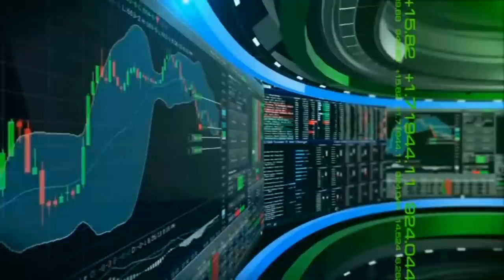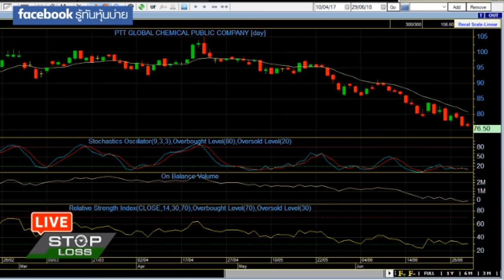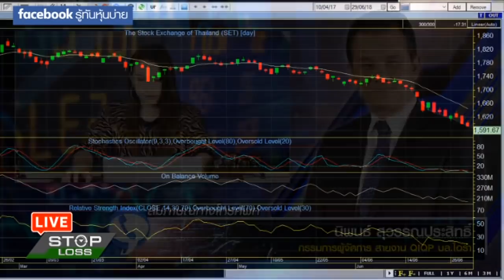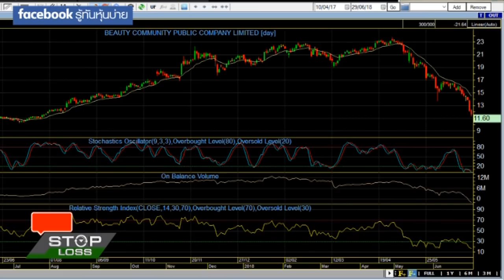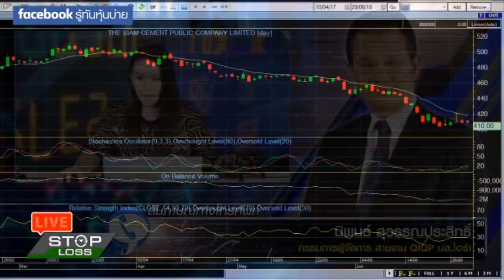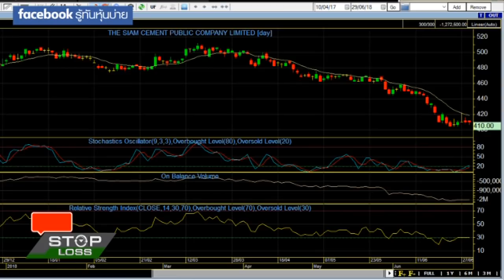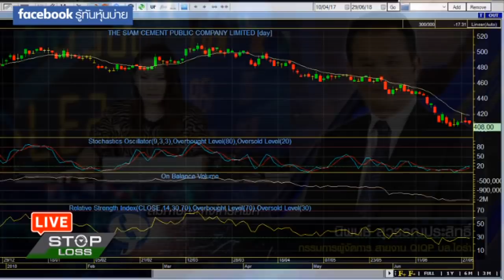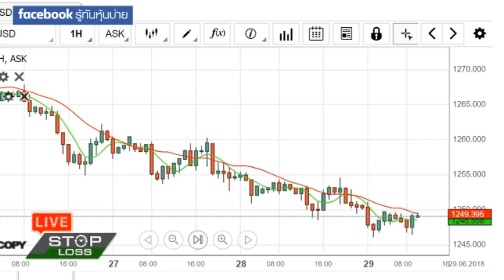29 6 61 stop loss live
29-6-61 stop loss live

ตลาดหุ้นไทยก็หลุด 1600 เมื่อวานนี้ท้ายตลาดจากแรงเทขายหุ้นกลุ่มใหญ่ เช้านี้ก็ขึ้นไม่ไหว ปรับกลยุทธ์ช่วงตลาดขาลงกับพี่นิพนธ์ สุวรรรประสิทธิ์ บล.ไอร่า